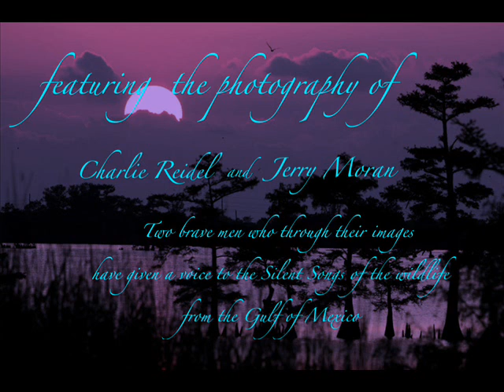Silent Songs from the Gulf of Mexico music video.wmv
"Silent Songs" sung by Wiley Beveridge from his CD
In This Moment A Journey Begun
words are by Mary Siromer
Thank you Mary and Wiley for this beautiful song, it was the first thing that came to mind when I first saw Charlie Reidel's photos, and again when I saw Jerry Moran's collection.

...This is a revised version of the original one I did which was my first effort at making videos. It was then and remains a heartfelt response to the on-going tragedy in the Gulf of Mexico.

Most of the photos in this one are from AP Photographer Charlie Reidel and Native New Orleans Photographer Jerry Moran...these two men have through their images given Voice to the Silent Songs of the Wildlife from the Gulf of Mexico.

For this I thank them both.

A thank you as well for the unnamed photographers who took the other photos which I got from various news images on the www.